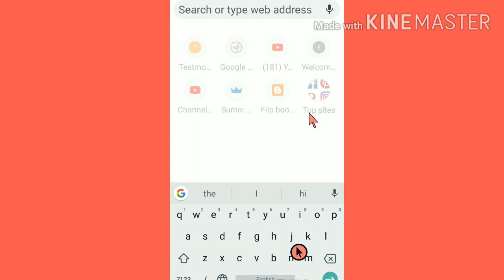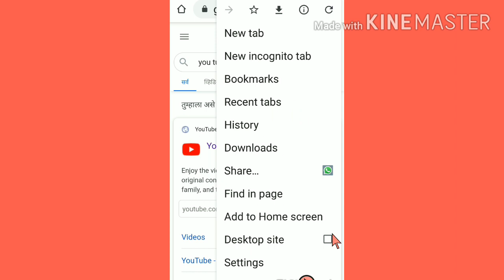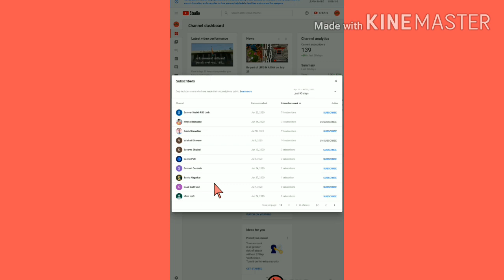How to know the list of subscribers by.Manisha Kalshetti